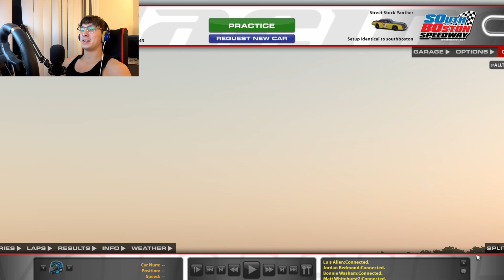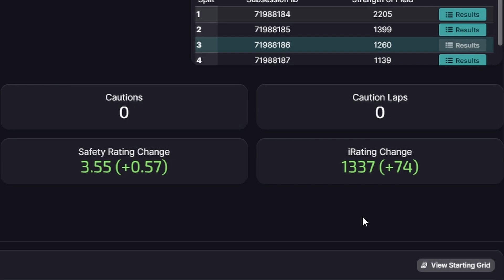How I FINALLY Reached A Class In iRacing!!!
I did it guys :)

0:00 Intro
0:35 Qualifying
1:45 Race
4:33 Results